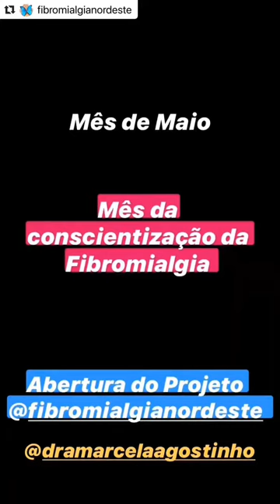Fibromialgia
Breve resumo da doença. Explico tudo.